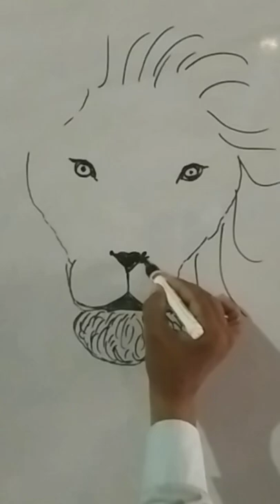HOW TO DRAW LION LION arts SHASHI FINE ARTS PLEASE 🙏🙏🙏 SUBSCRIBE MY YOUTUBE CHANNEL